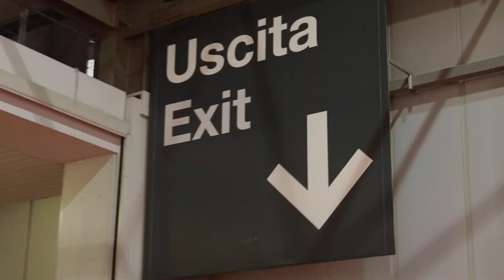Milano AutoClassica 2019 : les meilleures voitures anciennes | Faits marquants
Milano AutoClassica 2019 est un salon international de voitures classiques en Italie.

Ce salon nous a surpris avec un grand nombre de modèles et de marques de voitures classiques rares de fabrication italienne et étrangère, ainsi que des pièces détachées et des accessoires pour voitures anciennes.

Pour en savoir plus, regardez notre vidéo !